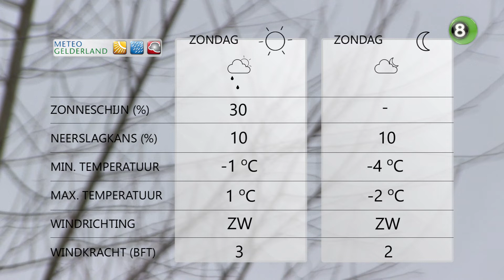Gerrits Weekend Weerpraot van 8, 9 en 10 januari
Gerrit Vossers neemt iedere vrijdag de weersvoorspellingen voor het weekend in de Achterhoek door. Vanaf de sluis bij De Stakenborg in het buitengebied van Voorst voorspelt de weerboer een grotendeels droog weekend met lichte nachtvorst.